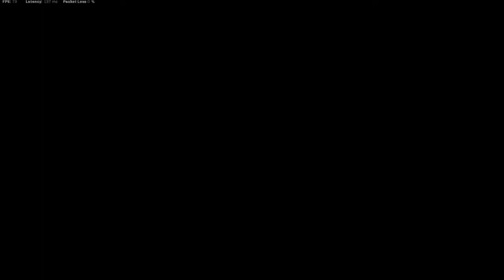ESTOS SON LOS MEJORES ACCESORIOS DE LA STG EN CALDERA (MEJOR CLASE STG) SEASON 3 WARZONE (ESP) -ETJN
Bienvenido a un nuevo video de WARZONE, El dia de hoy les traigo una parida utilizando el nuevo arma meta de warzone pacific season 3 mostrandoles cuales son los mejores accesorios para llevar esta arma y eliminar a sus enemigos mucho mas facil esta es la mejor clase de la STG , espero te guste un like y sub se agradecen.!
4.00 KD
750 WINS
PC SPECS
-MSI GF65